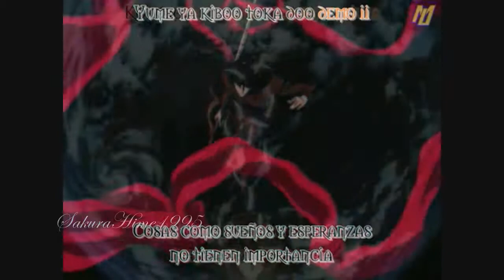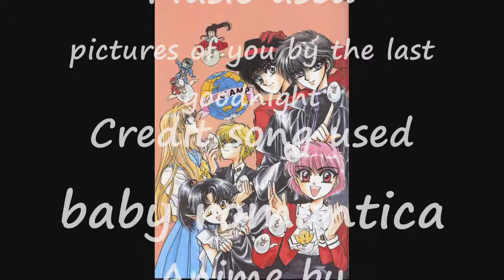CLAMP - Pictures of you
I think this project turned out good ^^ so i hope you like it! rate and comment plz. there were so many clips i had that i wanted to use but i had to limit myself XD
=3 nya~